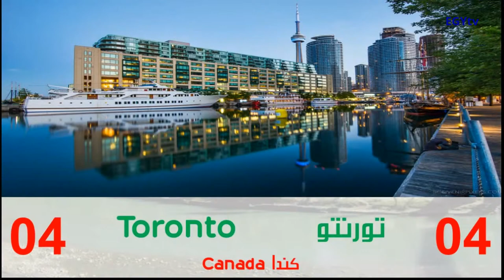أفضل 10 مدن في العالم يمكن العيش بها - Top 10 cities in the world can live by